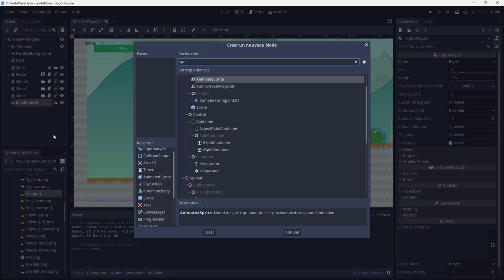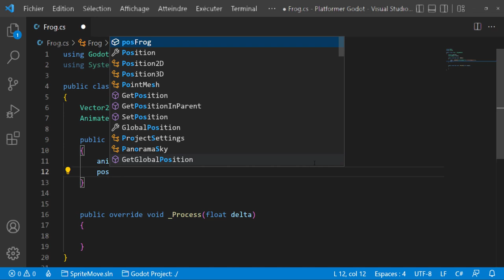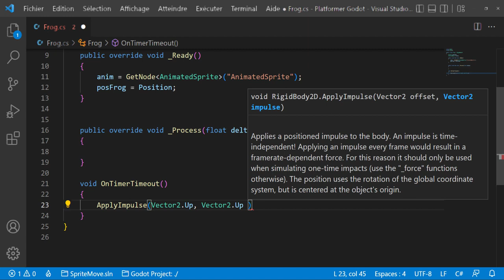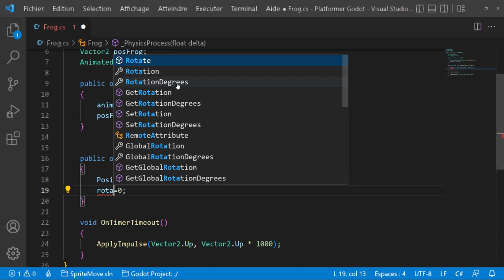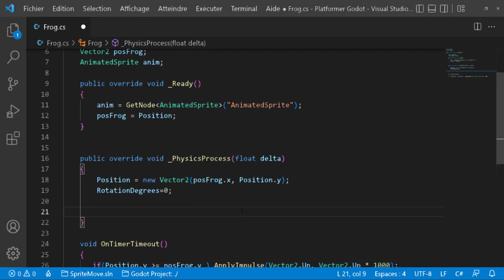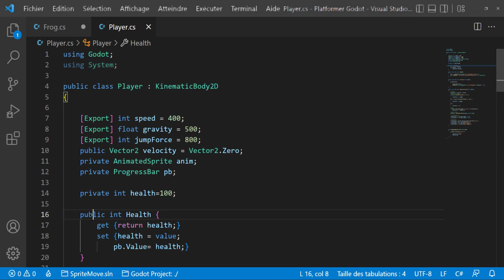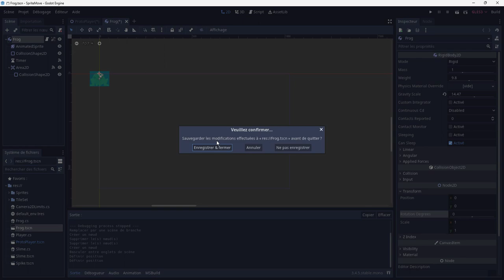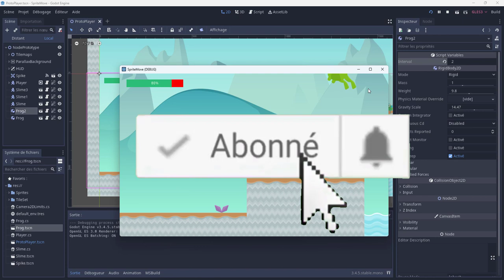De Unity à Godot engine : 11. Ennemi Frog et Rigidbody2D